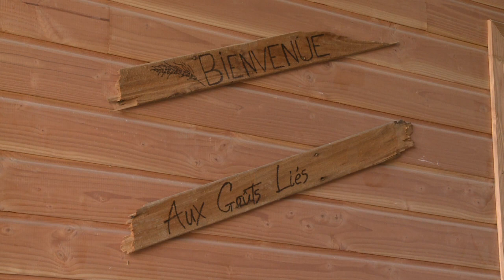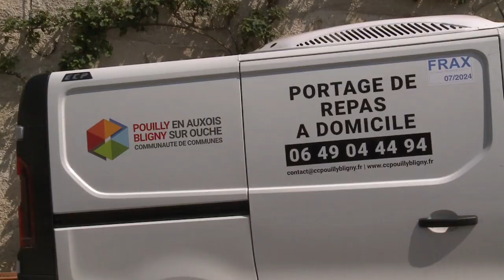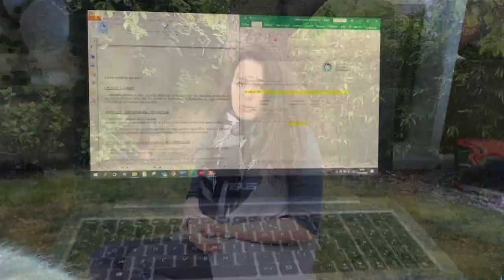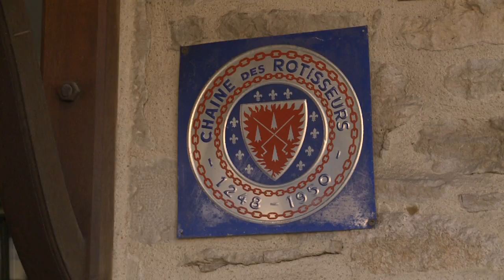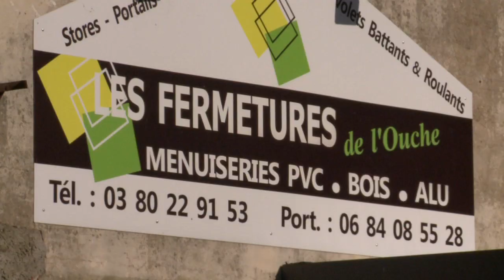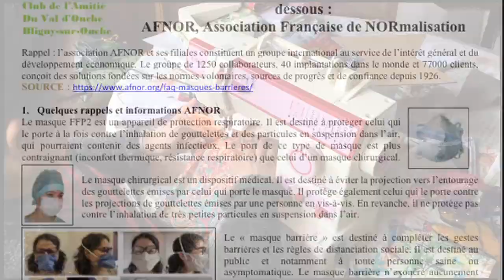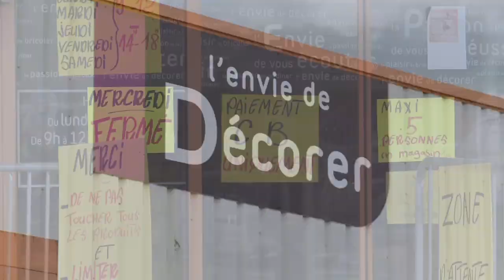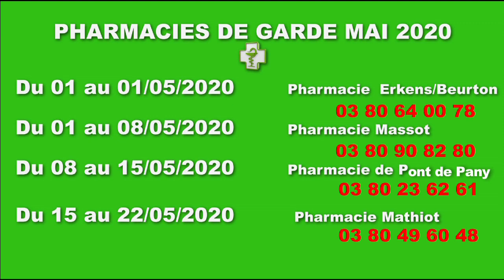TVOXOIS JOURNAL N°55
Ce 55 ème journal de TVOXOIS présenté par Martine couvre la période allant du 15 au30/04/2020 et relate les évènements survenus dans la Communauté de Communes de Pouilly/Bligny. Il est entièrement réalisé par des bénévoles passionnés